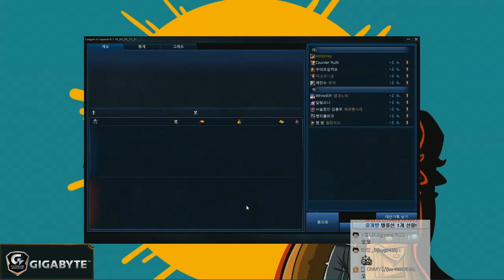직스 서폿, 마나 재생룬으로 던지고 던지고 던지고 던지고!!! (Ziggs Support) - 똘킹 게임영상